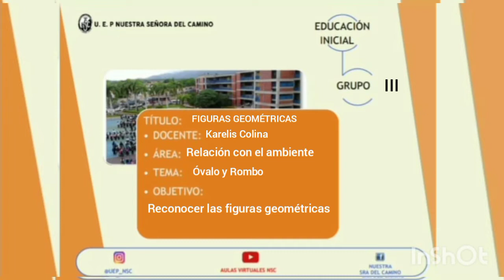III GRUPO. RELACIÓN CON EL AMBIENTE. FIGURAS GEOMÉTRICAS. EI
Recurso educativo para el . 2do momento. Contenido 3.
Tema: óvalo y rombo
Competencia: Reconoce las figuras geométricas
Docente: Karelis Colina